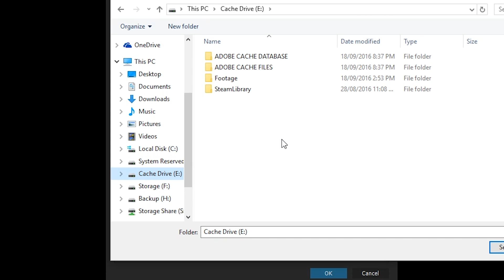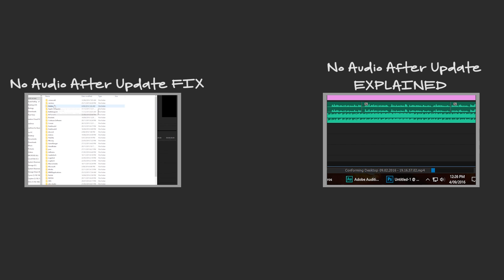Creating a Project Template in Premiere Pro | Adobe Premiere Pro CC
Creating a project template can drastically decrease time setting up your projects and allow you to jump straight into editing!
C:
New Channel Link!